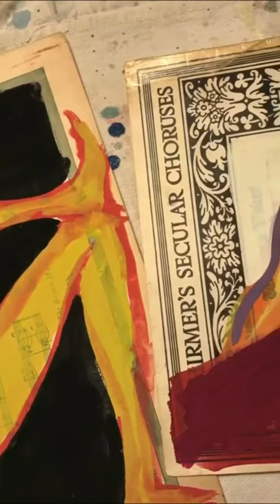Tom Mullany Figurative Art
Painted from a live model session.